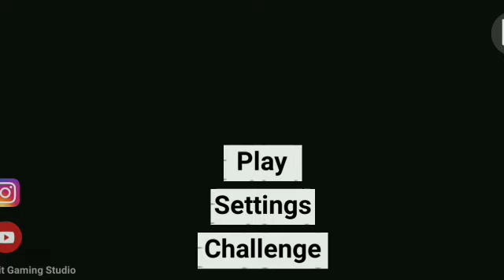Police Car Ramps Challenge New Gameplay || Indian Bike Driving 3d